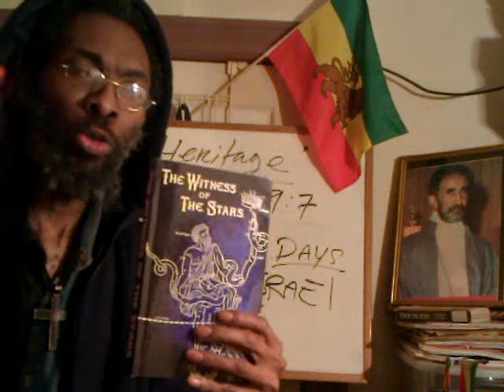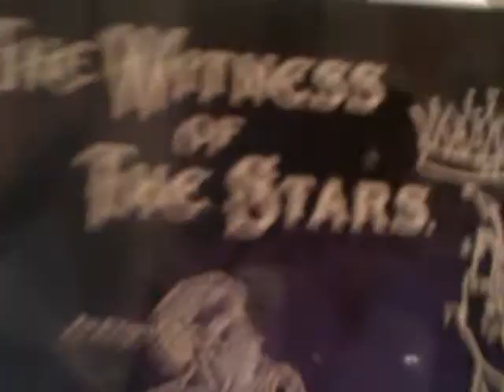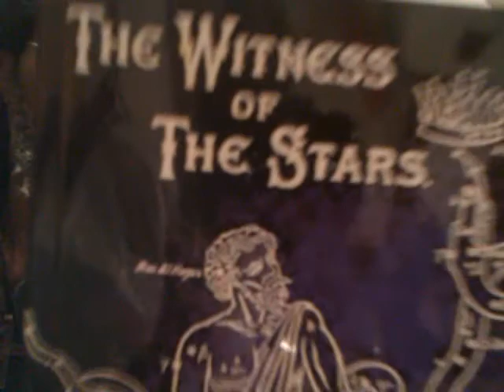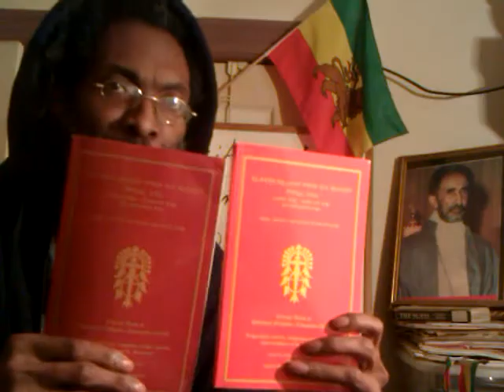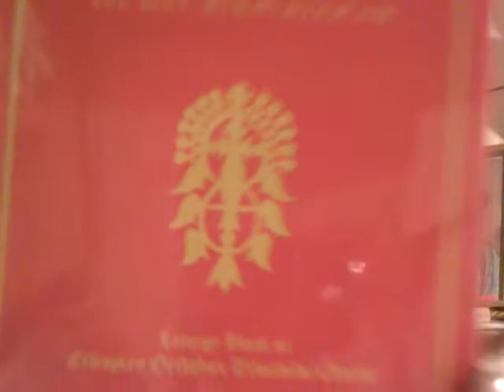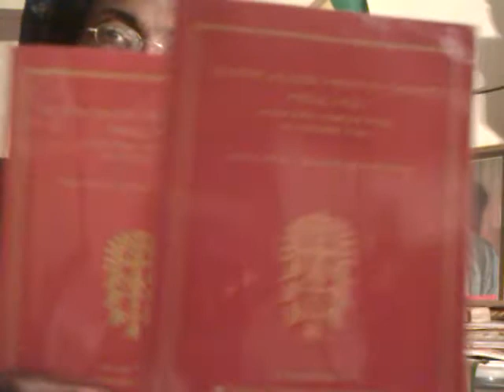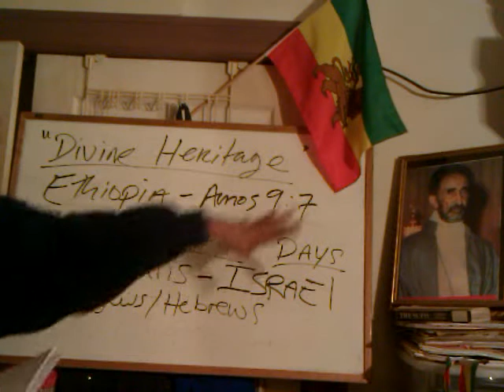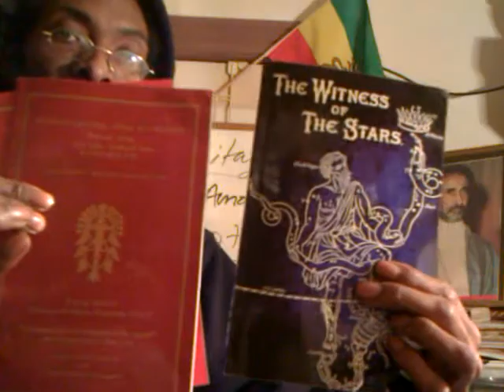ETHIOPIAN LITURGY Of ST. DIOSCROUS - 2 NEW EDITIONS - RASTAFARI BOOK CLUB 2012